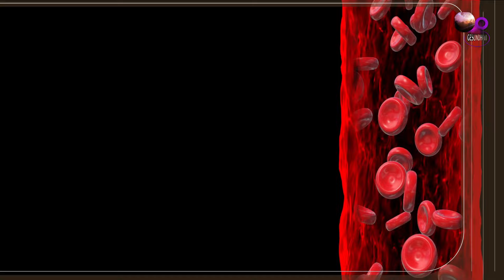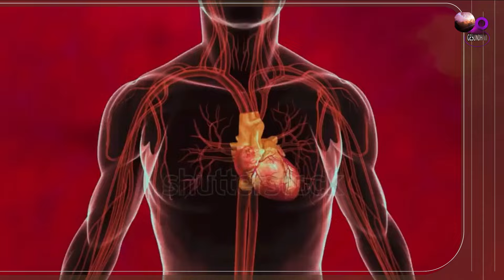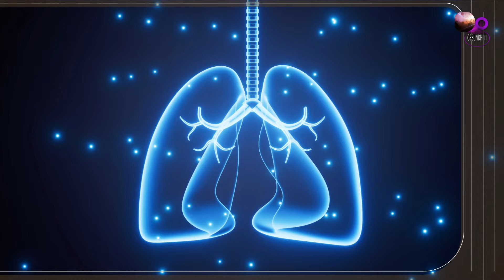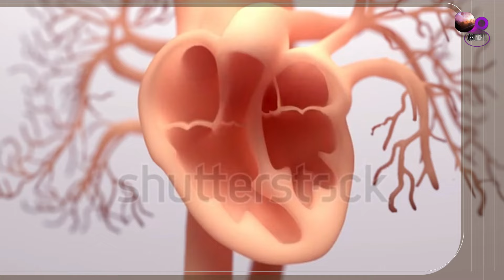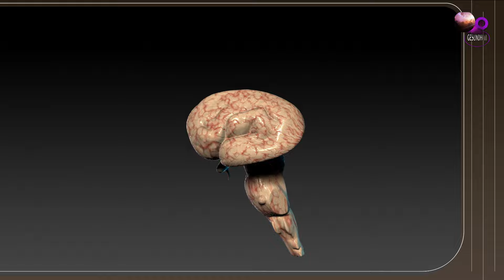7 Anzeichen dafür, dass Ihr Körper nach Eisen bettelt Eisenmangel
Ist Ihnen bewusst, dass Eisenmangel der Grund für Ihre anhaltende Müdigkeit und Ihr niedriges Energieniveau sein kann?

Bleiben Sie dran, während wir die 7 Anzeichen dafür entschlüsseln, dass Ihr Körper nach Eisen bettelt! Stellen Sie sicher, dass Sie bis zum Ende zuschauen, denn es gibt einige, die Sie möglicherweise erleben werden.

Besorgniserregend ist, dass Eisenmangel nicht mehr nur eine Erkrankung älterer Menschen ist. Aktuelle Studien deuten darauf hin, dass auch junge Menschen zunehmend von einem Eisenmangel betroffen sind.
In diesem Video werfen wir einen genaueren Blick auf den Eisenmangel – was ihn verursacht, welche Symptome auftreten und wie er behandelt werden kann. Das frühzeitige Erkennen der Anzeichen eines Eisenmangels ist der Schlüssel für die richtige Diagnose und die Vermeidung von Komplikationen.

Eisenmangel kann Energie rauben, die Konzentration beeinträchtigen und die Gesundheit schädigen, wenn er ignoriert wird. Lassen Sie uns die Wissenschaft hinter der Rolle dieses Minerals im Körper enthüllen. Hämoglobin und Sauerstofftransport sorgen dafür, dass die Zellen ernährt und funktionsfähig bleiben. Ohne ausreichend Eisen entzieht man ihnen die Vitalität. Welche Anzeichen und Symptome sollten Sie dazu veranlassen, Ihren Eisenspiegel überprüfen zu lassen?
Bildnachweis: Vecteezy.com / Freepik.com
Evakuierungsverantwortung:
Die auf diesem Kanal bereitgestellten Inhalte dienen ausschließlich Bildungszwecken. Obwohl unsere Videos wertvolle Erkenntnisse liefern, sollten sie nicht zur Selbstdiagnose oder als Ersatz für professionellen medizinischen Rat verwendet werden.